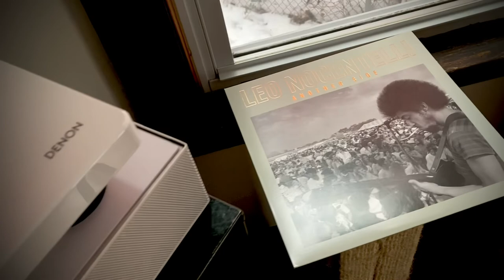Leo Nocentelli “Thinking of the Day” on Denon DP400 w Ortofon Blue + Andover Spinbase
Leo Nocentelli “Thinking of the Day”

Another Side ~ Light In The Attic Records

\ record collecting, listening to vinyl, used records, vinyl lp, turntable, spinning records in my living room \

\ Denon DP400 turntable, Ortofon Blue cartridge, Andover Spinbase speakerbox \